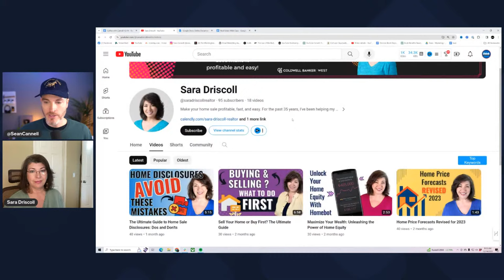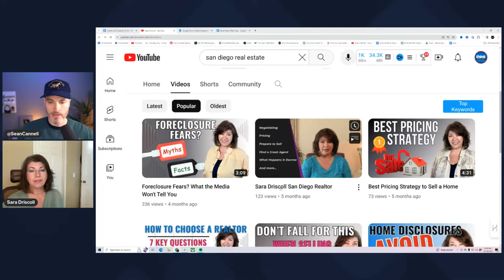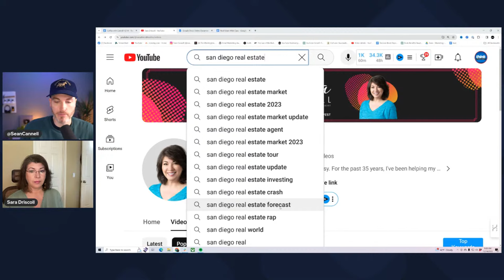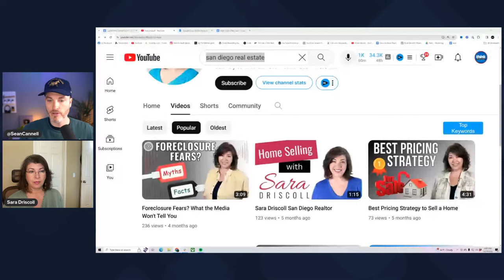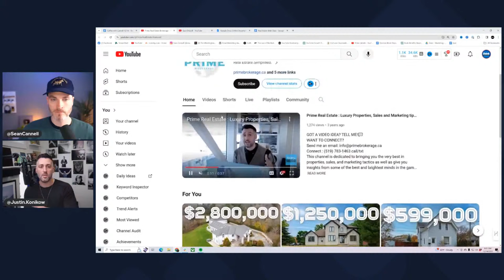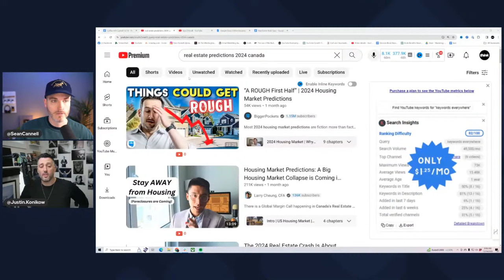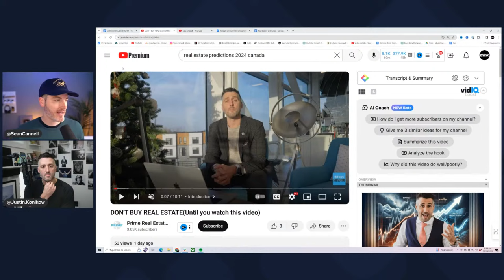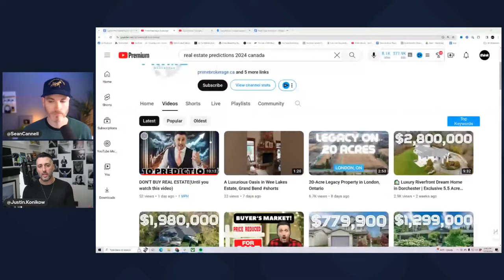YouTube for Real Estate Agents: Tips and Advice for 2024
Coffee with Cannell | Sean goes over YouTube Strategy and advice that Real Estate Agents need to know for 2024.
🔥 Check out our FREE YouTube Strategy Class for Real Estate Agents Here ➡️

⏰ Time Codes ⏰
0:00 YouTube for Real Estate Agents 2024
2:26 Tip 1
4:54 Tip 2
8:08 Tip 3
11:33 Channel Review with Sara
27:30 Channel Review with Justin
43:44 Q&A